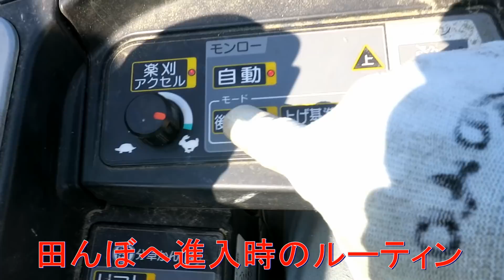秋空の稲刈りは、超気持ちいい！・倒伏も問題無し・2019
２０１９年９月１０日　１日暑い日でしたが時折吹く風は、秋の予感。真っ青な空の下での稲刈りは、気持ちが良いです。昨年の今頃は、連日の雨と台風でドロドロ稲刈りを続けていたことを思うとパラダイス！でもその分、今年は、なぜか草が多くて倒伏もある。除草剤が合わなかったのか？そんなことを思いながらの稲刈りでしたが今日は、普通のコシヒカリの稲刈りを第３Ｑまで終了。そして乾燥機が１台空いていたので普通じゃないコシヒカリもついでに刈りました。次は、いよいよ紙マルチの田んぼに突入ですがもう明日は、雨まーく。まあ乾燥機も空けないといけないので恵の雨です。

トラクター

クボタ　ＫＬ４１
クボタ　ｋＬ３9５０Ｈ
クボタ　ＳＬ４１ＨＣＱＭＡＥＰ

田植え機

クボタ　ＮＳＵ５５－ＳＰ２
クボタ　ＺＰ５５－Ｔ５Ｆ－Ｄ

コンバイン

車両

乾燥施設